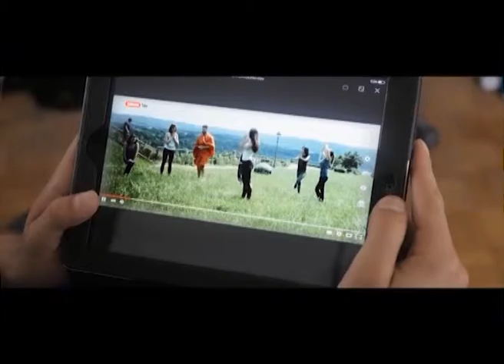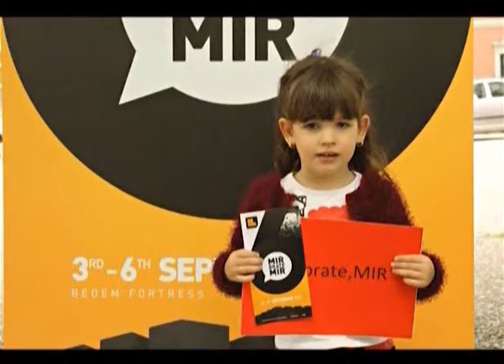2017 01 21 ZABAVNI MAGAZIN 21 01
Zabavni magazin, emisija, TV 777.